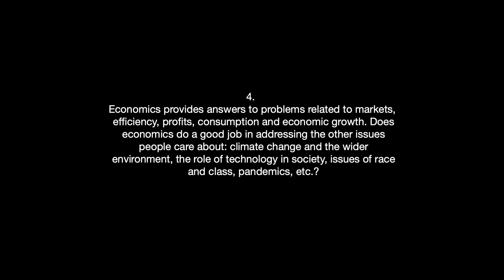HRH Muhammad Sanusi II - Economics and the wider environment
4. Economics provides answers to problems related to markets, efficiency, profits, consumption and economic growth. Does economics do a good job in addressing the other issues people care about: climate change and the wider environment, the role of technology in society, issues of race and class, pandemics, etc.?

0:00 - Intro
0:34 - Start interview

His Highness Muhammad Sanusi II became the 14th Fulani Emir of Kano on 8 June, 2014. Born July 31, 1961, Sanusi descends from a lineage marked by its combination of royal blood and public service, in the spiritual as well as the temporal domain. Numerous imams and judges are to be found among his forebears. Sanusi’s father was a pioneer career diplomat of Nigeria and served in Canada, Belgium and China.
After childhood Qur’anic studies and elementary school, Sanusi entered King’s College Lagos, then earned a bachelor’s and master’s degree in economics at Ahmadu Bello University, Zaria. In 1985, he launched a distinguished banking career at ICON Ltd. Merchant Bankers, a subsidiary of Morgan Guaranty Trust and Baring Brothers. Later, he joined United Bank for Africa, running its credit and risk management division and then rising to the position of general manager. In 2005, he moved to First Bank, where he was appointed group managing director in 2009. Alongside this work in the financial industry, Sanusi never ceased pursuing his scholarship in Islamic history, thought, and law. After years of private study under the tutorial of a number of learned ulama', he
left banking to enrol in the Africa International University in Khartoum, Sudan, where he earned a degree in Islamic studies and fiqh in 1997. In June 2009, Nigerian President Umaru Musa Yar’adua appointed Sanusi governor of the central bank. In 2014 he was suspended by President Goodluck Jonathan after raising the alarm on the US$20 billion NNPC scandal. Since then, in exile, he is living and teaching as an academic fellowship in Oxford.

Music: J.S. Bach, from The Well-Tempered Clavier, Praeludium 20 in A minor, BWV 865. Kimiko Ishizaka, piano